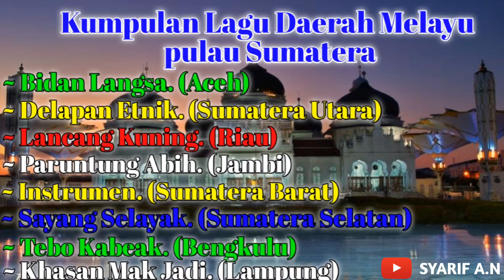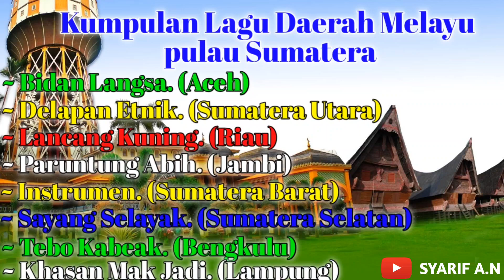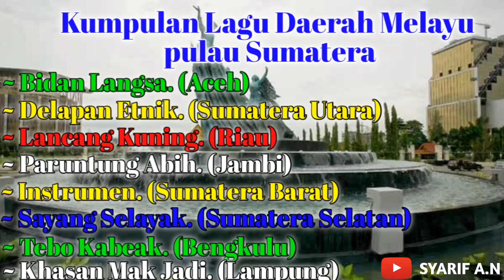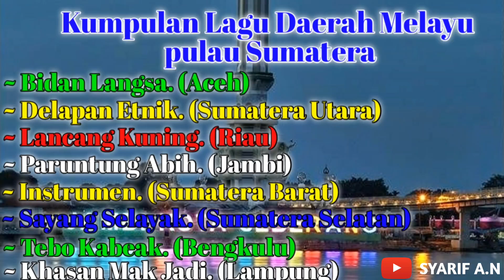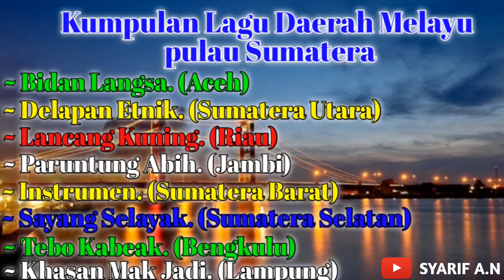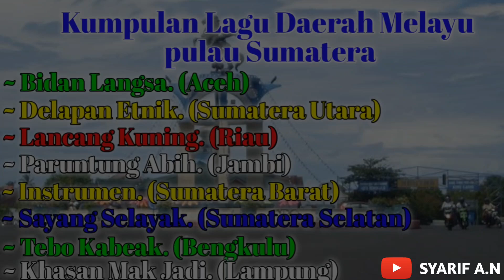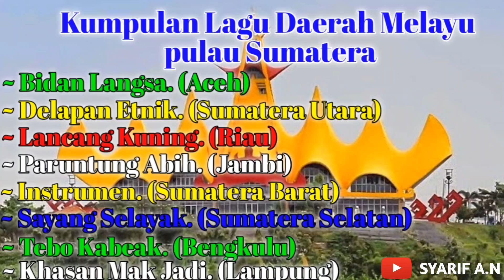Kumpulan Lagu Melayu Sumatera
- Aceh
- Sumatera Utara
- Riau
- Jambi
- Sumatera Barat
- Sumatera Selatan
- Bengkulu
- Lampung